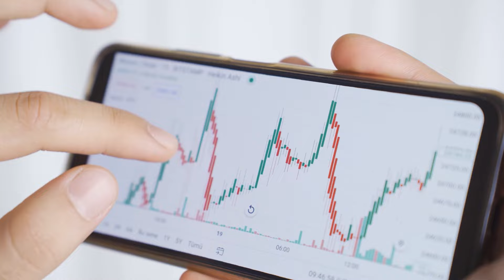బెంగళూరు వేదికగా Seshu Sir Master Class| Business Dynamics, Psychology, Exit వ్యూహాల స్పెషల్‌ సెషన్‌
Profit Master conducting master class in Bangalore on Business Dynamics | Exit Strategies | Psychologyపై స్పెషల్‌ సెషన్స్‌ | సెప్టెంబర్‌ 1,2024
Venue - Altruist Business Hotel, Chennasandra Main, Beside Global School, Vijaya Nagar, White Field, Bengaluru.